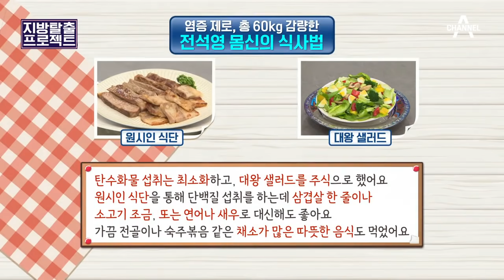[지방탈출] 138kg에서 60kg 감량한 주부?! 뱃살 쏘옥 빼는 운동+식단 大공개(요요 4년 동안 X) | 나는 몸신이다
00:00 다이어트 자극 들.어.간.다♬ 138kg에서 78kg으로 60kg 감량한 주부ㅠㅠ
00:49 살 빼기 전후 사진 대.공.개! 초고도비만 탈출해서 인생역전♨
01:50 잘 못 된 다이어트 몸을 망친다! 몸신이 직접 경험한 급 뺀 살이 위험한 이유(현재는X)
04:33 요요 없이 60kg 감량한 운동! 매일 10분 투자해서 숨겨왔던 발목 찾으러 가자~★
09:39 ※염증 제로에 도전하는 식단※ 대왕 샐러드＆원시인 식단의 장점